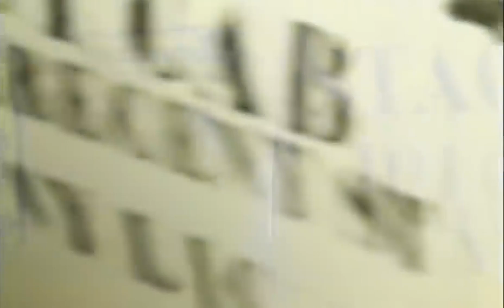Vanessa Paradis - Joe Le Taxi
Date de sortie : 1987
Artiste : Vanessa Paradis
Album : M et J
Video  des meilleurs tubes années 80 , 90 , 2000 , Nouveautés.
Tous les hits sont sur votre chaines youtube.
Generation hit 80 , Generation hit 90 , Generation hit 2000  le meilleur de la musique